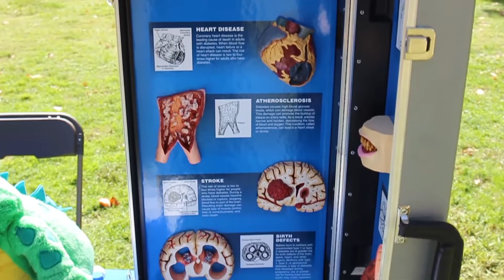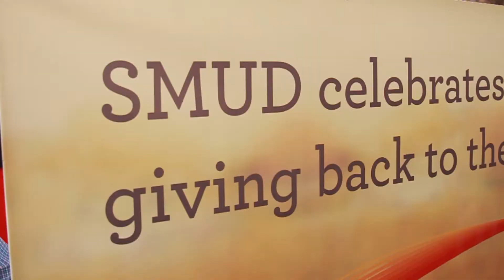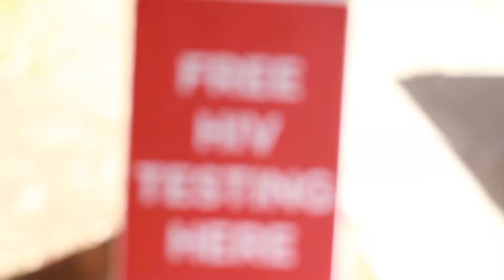Health Fair 2017